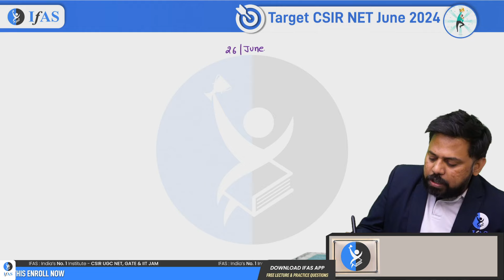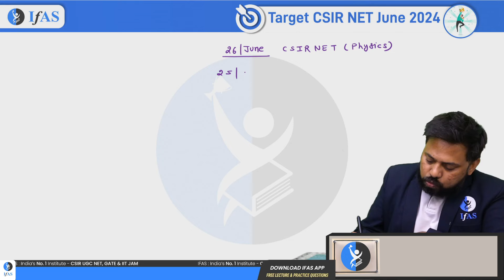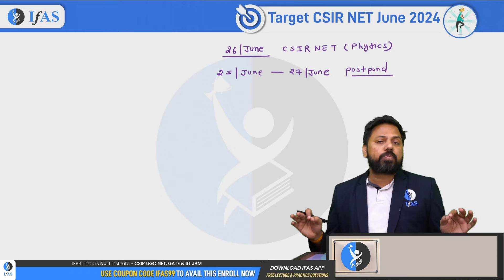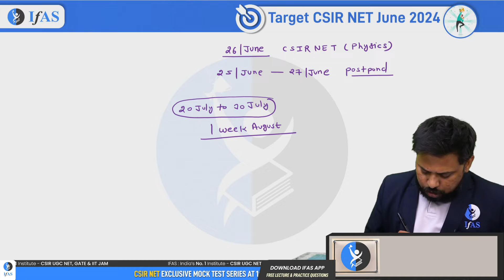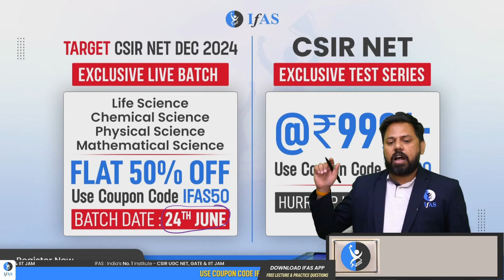क्या Upcoming 20 days में हो सकता है CSIR NET June 2024 Exam ??? IFAS Physics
Is the CSIR NET June 2024 exam likely to take place within the next 20 days? This question is pertinent for candidates preparing for the prestigious CSIR NET examination, as timely updates and preparation strategies are crucial during this period.

Dear Aspirants,

To get detailed free counselling session for CSIR NET Physics, you can fill the form 👉: